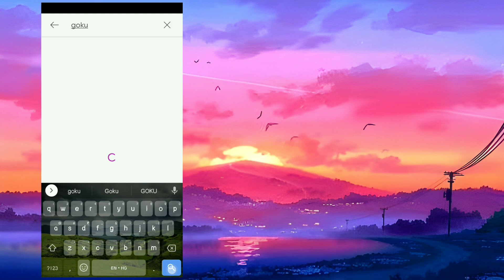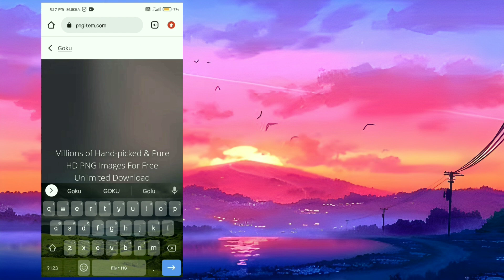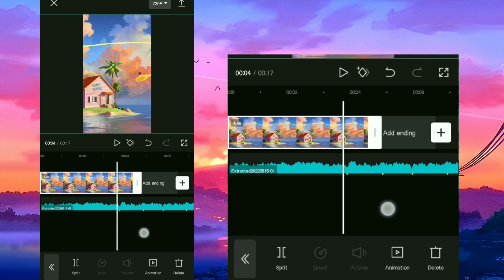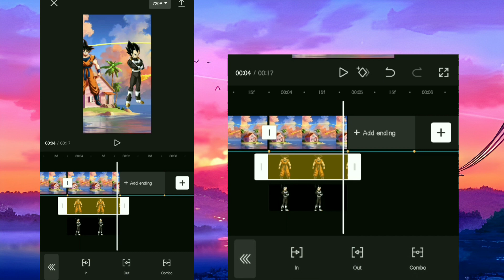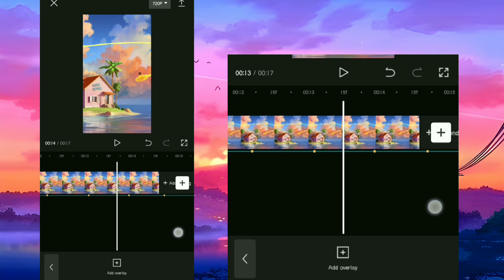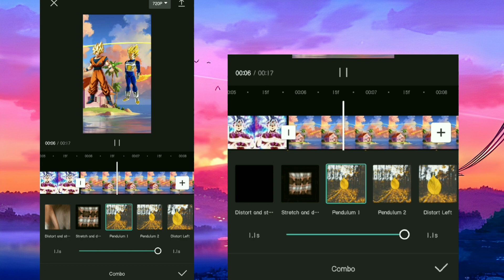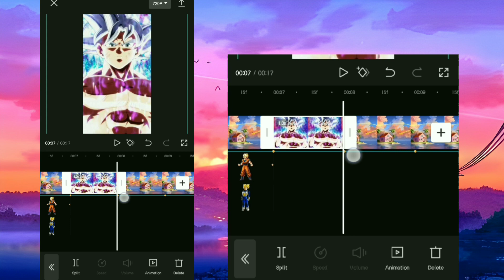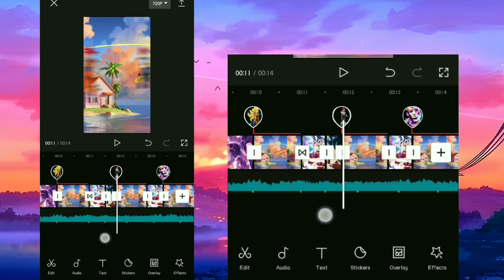How to Edit ' Who is Stronger ' Tutorial || CapCut Tutorial || XAvi Anime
Who is Stronger Tutorial

All ANIME PNG FOR EDIT

 Editing Software
 CapCut